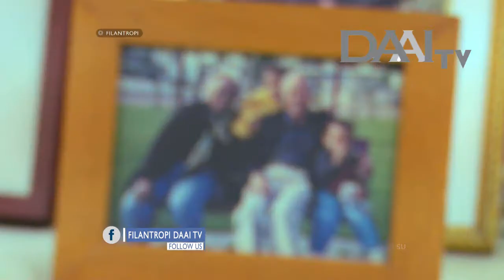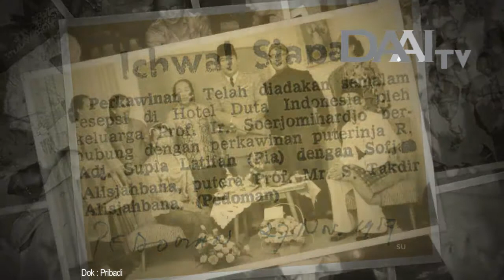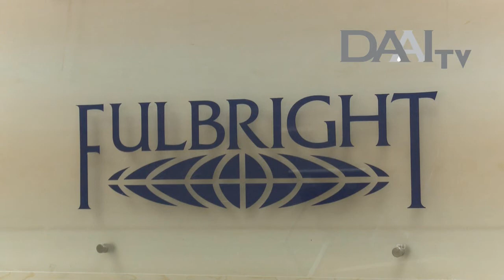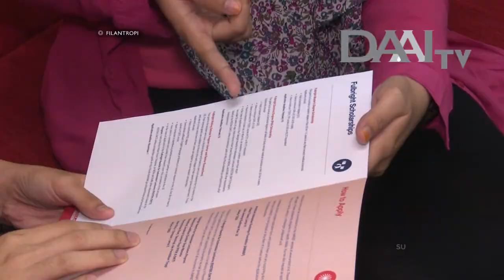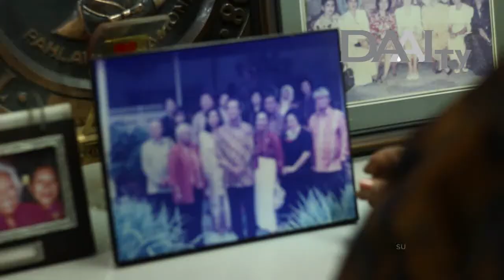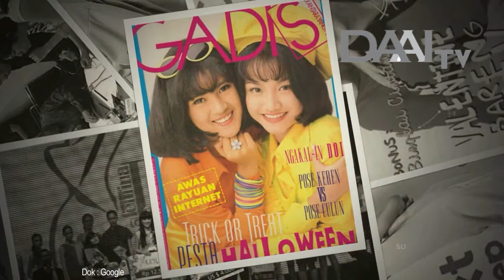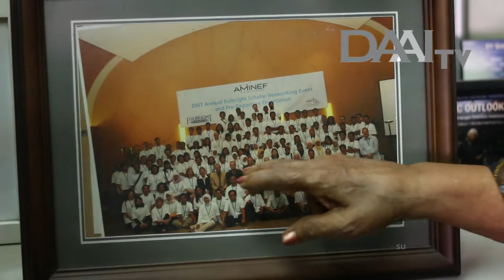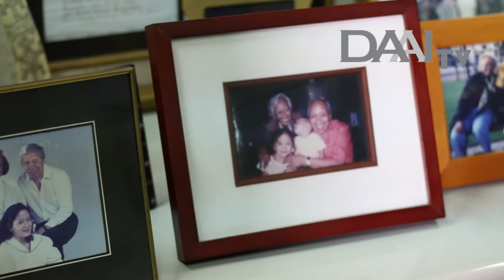Filantropi |Pia Alisjahbana - Tokoh Pers dan Pendidikan | Eps. 26 DAAI TV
Program ini menyuguhkan orang-orang yang melakukan kegiatan filantropi, apa yang telah mereka lakukan, latar belakang mereka melakukannya, dan bagaimana keberlanjutan dari kegiatan filantropi tersebut. Program Filantropi juga mendukung bertumbuhnya sociopreneur dan menginspirasi berkembangnya kegiatan-kegiatan kedermawanan yang bisa dilakukan di tengah masyarakat.

Setiap Jumat | Kamis 19.00 WIB
Category
People & Blogs
License
Standard YouTube License
SHOW LESS